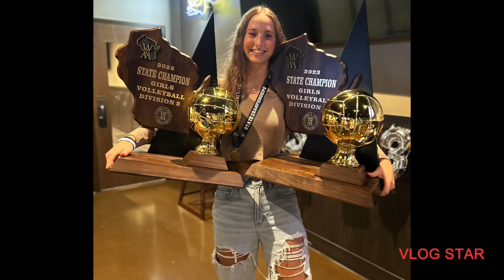State Highlights - Mattea Kiepert